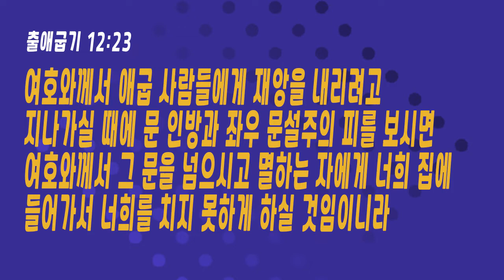매일말씀묵상 2022.3.22.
유월절 어린 양
김용식 목사

출애굽기 12:23
여호와께서 애굽 사람들에게 재앙을 내리려고 지나가실 때에 문 인방과 좌우 문설주의 피를 보시면 여호와께서 그 문을 넘으시고 멸하는 자에게 너희 집에 들어가서 너희를 치지 못하게 하실 것임이니라